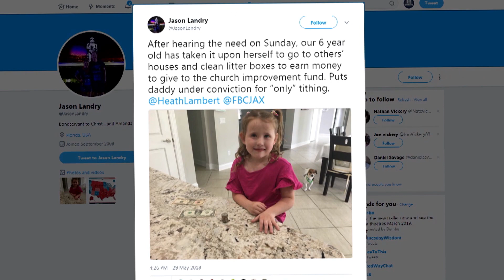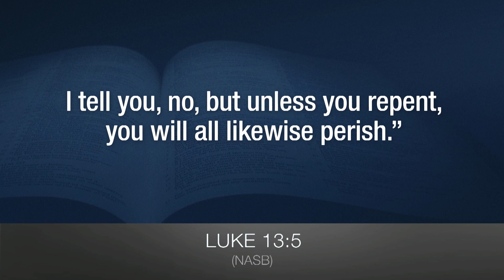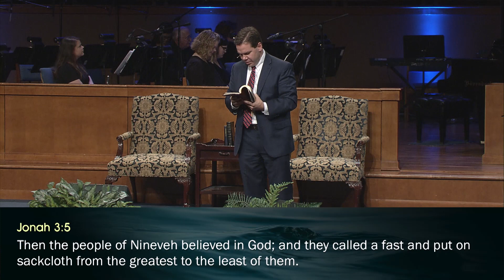A City Awakened (6/17/18 • 10:30 AM)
Pastor Heath Lambert's message at the Downtown Campus on June 17, 2018, 10:30 AM.